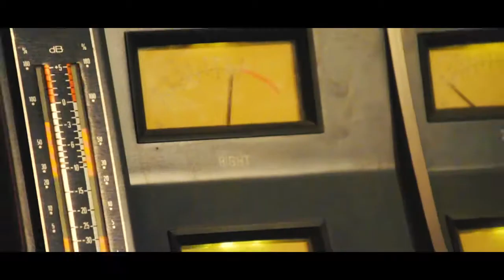Entrevista a Felipe el Hombre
Esta banda originaria del estado de Chihuahua que esta repercutiendo en la escena nacional nos concedió una entrevista en su ultima  visita a la ciudad de Chihuahua. Acompañanos y entérate de lo que nos dijeron.